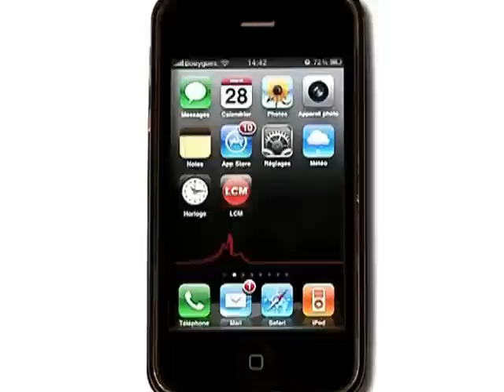Semi Marathon d'Aix en Provence 2011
La course à pied était à l'honneur à Aix-en-Provence, avec l'Aixoise, une course de 7kms réservée aux femmes et bien sur avec le traditionnel Semi Marathon ...

Sites webs/blogs, copiez cette vidéo avec le bouton "Intégrer" !